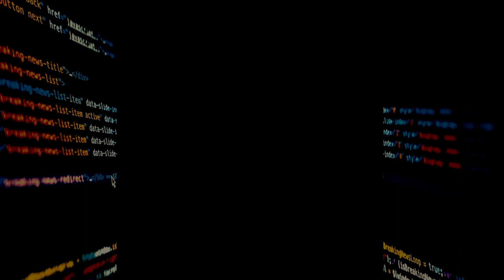Avatar, un film transumanista – Il TecnoRibelle di Maurizio Martucci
Hollywood lava più bianco! Così candido e lindo che, tra effetti speciali e narrazione strappa lacrime, in un’orgia di sfavillanti colori tropicali e miti archetipici nemmeno ci si accorge dell’anima transumanista sdoganata al cinema in un evidente parallelismo non casuale. Da una parte l’ombra dell’Agenda 2030 coi noti obiettivi di sviluppo sostenibile, dall’altro il futuribile post-umano all’anno 2145: criosonno come la crionica dell’Alcor Life Extension Foundation, quindi genoma, sinapsi, neuroni e modifica del DNA dopo gli esperimenti di editing genetico della tecno-nanomedicina ai nanomateriali. E poi l’immortalità liquida, tra robot acefali e trasduzione del segnale per avatar connessi in realtà virtuale, proprio come nel Metaverso di Zuckerberg, vita nuova con Avatar oltre l’uomo. “È tutto alla rovescia, è lì fuori il mondo vero, e qui dentro è il sogno”, fa dire James Cameron nella trasposizione transumana, con La via dell'acqua il ritorno in sala 13 anni dopo, con altre tre puntate programmate fino al 2028 per un vero e proprio capolavoro di inganni e mistificazione per infilarsi nell’immaginario collettivo, sotto traccia.

Blu gli indigeni Na'vi come blu l’indù Vishnu, protettrice del Dharma, come blu pure Krishna, la luce nella Bhagavad Gita. Nell’atavica lotta tra il bene e il male, in favore ovviamente del bene l’ambientazione è poi a metà tra la mitica Atlantide e il mondo nascosto di Agarthi, in mezzo a piume di variopinti uccelli cari agli sciamani e le portentose liane dell’amazzonica ayahuasca, come linfa vitale nella Vitraya Ramunong, nel film riadattate nell'Albero delle Anime, l'essere più sacro nella primordiale Pandora dove l’umano...